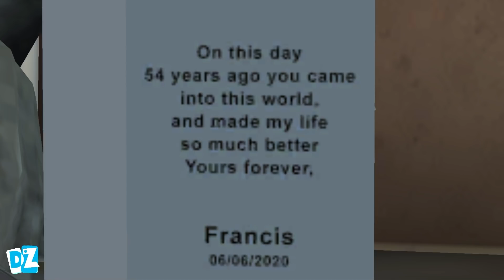Scary Teacher 3D Update New Chapter New Levels Nick Pranks Miss T Android Gameplay